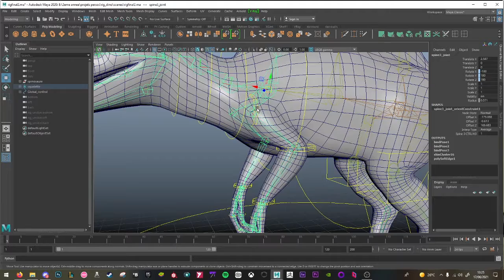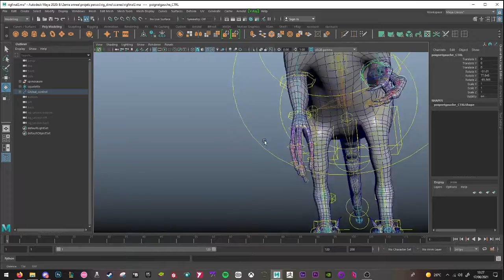DEMO Kerian Chaput